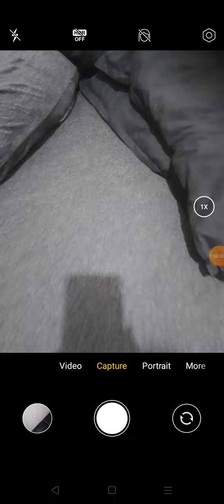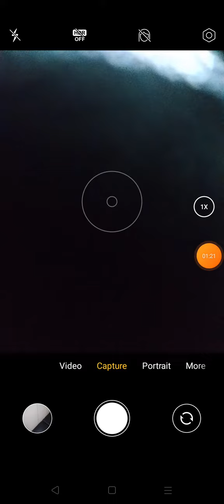HTF (2016) Season 2 Teaser Trailer